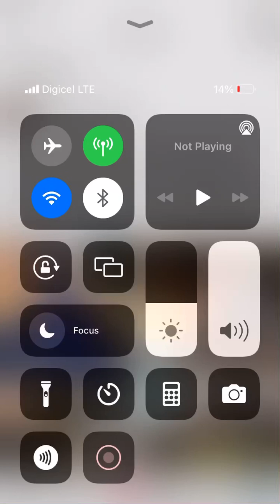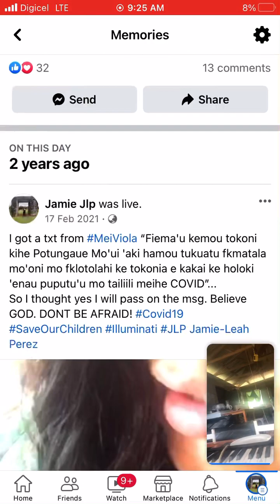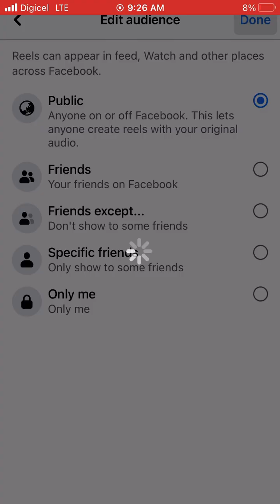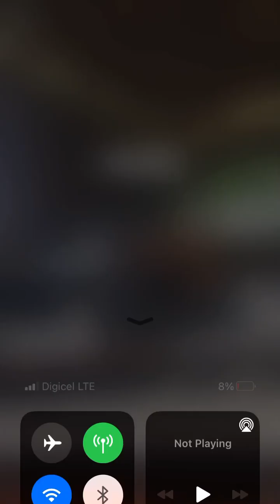Memories of dark days in Eua island with an abusive ice addict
I never lost faith a d God stopped me from losing my mind. My children where my strength. Just seeing memories pop up brings back so much of the hurt i endured but so happy where we are now.